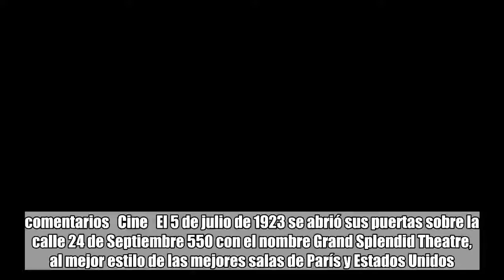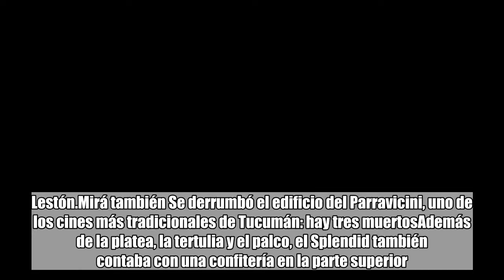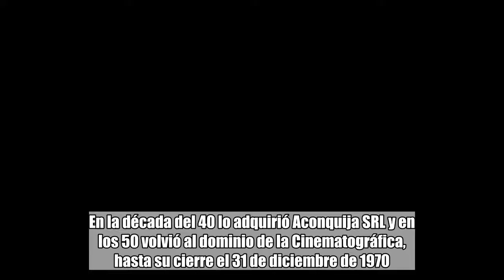La historia del Parravicini: de teatro con estilo europeo a café y bowling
comentarios   Cine   El 5 de julio de 1923 se abrió sus puertas sobre la calle 24 de Septiembre 550 con el nombre Grand Splendid Theatre, al mejor estilo de las mejores salas de París y Estados Unidos. Su escenario vio pasar a figuras trascendentes de la escena nacional pero con los años fue decayendo y terminó como un café con bowling, que funcionó hasta el año pasado.Fue inaugurado por los empresarios Luis Casanova, Agustín Tortajada, Eduardo Esteban Arnau Sáenz y Antonio Amorós. El diseño, con estilo art nouveau, en manos del arquitecto Víctor Abate, y la construcción a cargo de Eduardo S. Lestón.Mirá también Se derrumbó el edificio del Parravicini, uno de los cines más tradicionales de Tucumán: hay tres muertosAdemás de la platea, la tertulia y el palco, el Splendid también contaba con una confitería en la parte superior. En su primera década de funcionamiento, el valor de la entrada osciló entre los 40 y 70 centavos, aunque años después incorporaría funciones populares con entradas a 30 centavos.En 1936 el Splendid se fusionó con North Argentine Filme y conformó la Compañía Cinematográfica del Norte. En la década del 40 lo adquirió Aconquija SRL y en los 50 volvió al dominio de la Cinematográfica, hasta su cierre el 31 de diciembre de 1970.Un año después, de la mano del fallecido empresario Juan Carlos Giuffré, fue reabierto como sala para espectáculos escénicos y también cine, con la denominación de Teatro Florencio Parravicini. De lunes a jueves se proyectaban películas y los fines de semana, obras de teatro, de revistas y hasta musicales.En sus últimos formatos, el ex Parravicini pasó por restaurante de comida china, que fue clausurado en marzo de 2001 por malas condiciones bromatológicas y albergar chinos ilegales que vivían en condiciones de hacinamiento. Finalmente, allí se inauguró un café con bowling que funcionó hasta el año pasado.El ex Parravicini formaba parte del inventario de edificios y sitios de valor patrimonial, en carácter de Componente del Patrimonio Arquitectónico de la Municipalidad de San Miguel de Tucumán.